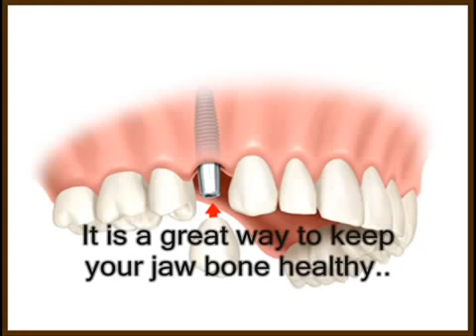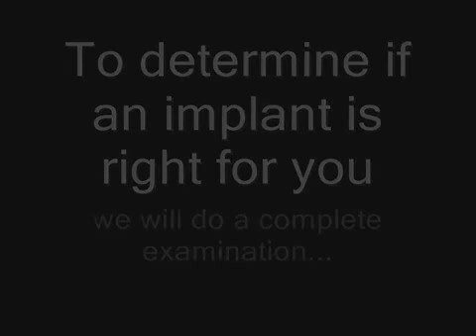Why should we replace our MISSING TEETH?